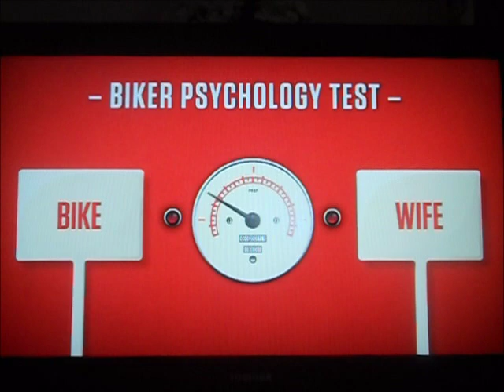Isle of Man Sidecar TT's - Onboard with ''MAGIC MOLY'' (Molyneux racks up 17th. TT Win in 2014).wmv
This is a not-for-profit production which has been produced for educational and statistical analysis purposes. No infringement of any copyrights is intended by this production.

The soundtrack ''Limitless'' (Full Version) is the copyright of Full Moon Fallout from Soundcheck, the Manx Youth Project who provide local muscians over the age of thirteen with the opportunity to make recordings and videos. The track is written and recorded by Jenni Smith and Paul Cooper in Onchan and at the Youth Arts Centre, 2012. All profits from the sale of the music  CD ''Limitless'' will go to ''Soundcheck'', the Manx Youth Project. (Copies of this CD are available from Duke Marketing Limited. Tel. 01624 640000). Please support The Soundcheck Project.

This tribute to Dave Molyneux is in recognition of his 16th. Isle of Man Sidecar TT win, placing him third in the list of all time TT winners. Following an eighteen month lay-off, ''Moly'' returned to the Mountain Course in 2012 with his Kawasaki powered DMR outfit passengered by Patrick Farrance. He won both Sidecar TT's. He has now won Sidecar TT's powered by Yamaha; Honda; Suzuki and Kawasaki engines. Congratulations Moly and a Very Happy 50th. Birthday to come on November 21, 2013.

Produced on Microsoft Windows Live Movie Maker software and enhanced in post production using Google Inc. software via YouTube.